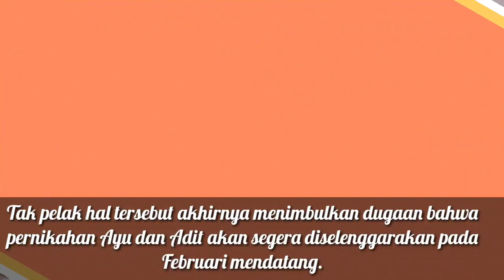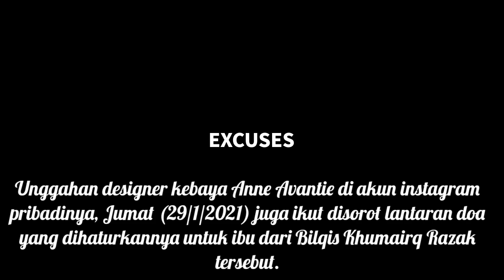Ayu Ting Ting Dalam Balutan kebaya Pengantin Diunggah Anne Avantie